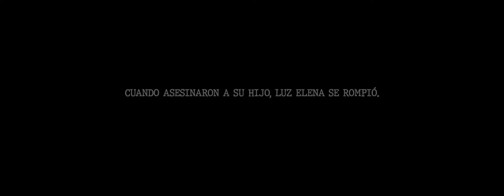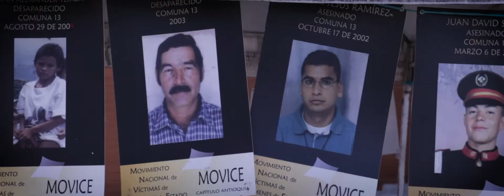Palabras de Luz - Documental. Tráiler Oficial (II)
Luz Elena Salas llegó a la Comuna 13 de Medellín siendo muy joven. Su familia buscaba las oportunidades que la violencia sufrida en el campo colombiano les negó. Años después, Damián David, el segundo de sus tres hijos, fue asesinado supuestamente por no querer colaborar con los grupos paramilitares que operaban en la zona. Trece años después de los hechos, su caso continúa sin una resolución judicial.
Ella, víctima de desplazamiento forzado y de amenazas constantes, trabaja con otras mujeres en la búsqueda de desaparecidos y en la defensa de los derechos humanos en diversas organizaciones.
El documental recorre la historia de supervivencia y resistencia de la Comuna 13 a través del relato de Luz, de sus recuerdos, sus sueños y su memoria. El caso de Damián David, asesinado el 16 de enero de 2007, es una muestra de un conflicto cronificado por las acciones de distintos grupos armados que siempre repercuten sobre la población civil.
Luz Elena escribe poemas como forma de sanación, pero también para encontrar sentido al mundo que le rodea configurando la memoria colectiva de un conflicto que aún no acaba.

Esta película ha sido producida dentro del proyecto "Mujeres como agentes del cambio en el marco del posconflicto colombiano". Dicho proyecto es desarrollado por la Universidad de Medellín (Colombia) en colaboración con la Universidad de Oregón (Estados Unidos).